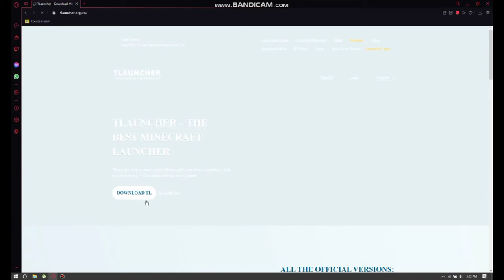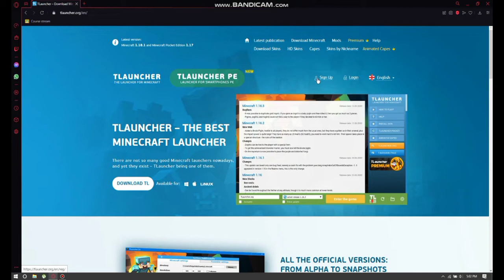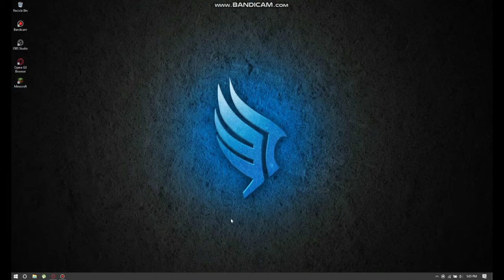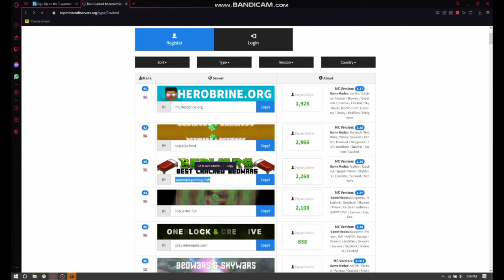How to play MInecraft server in TLauncher